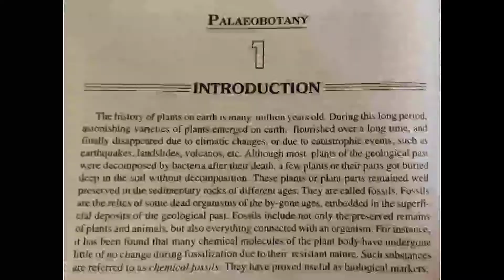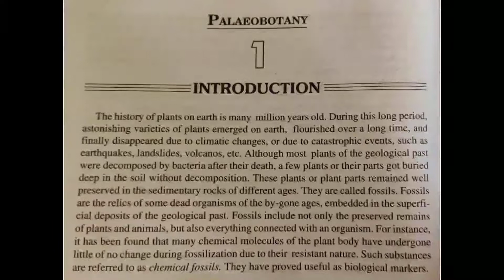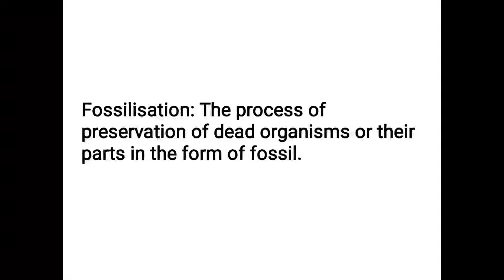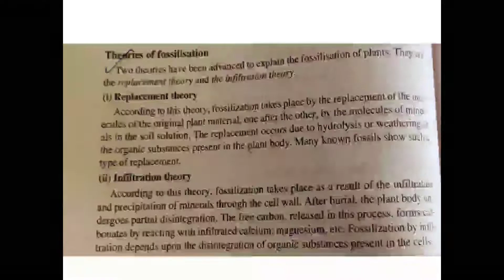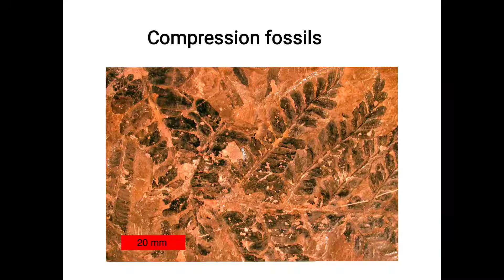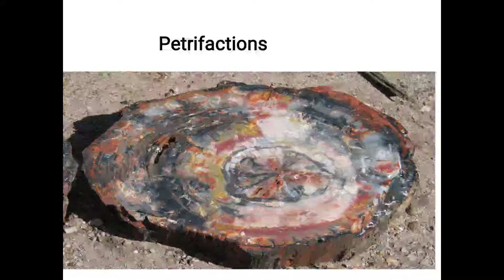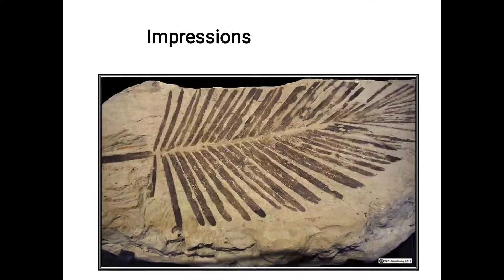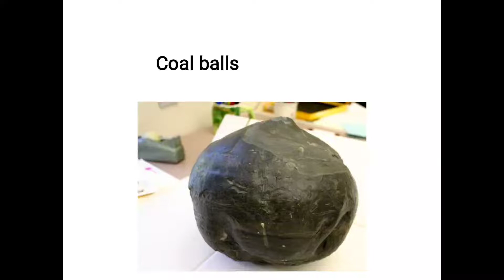5 th Semester | Bsc Botany | Gymnosperms Paleobotany Phytogeography Evolution| Calicut University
For 5 th sem students Calicut University Bsc Botany core paper
Gymnosperms Paleobotany Phytogeography Evolution